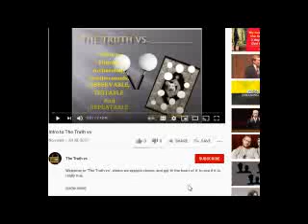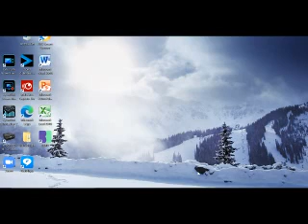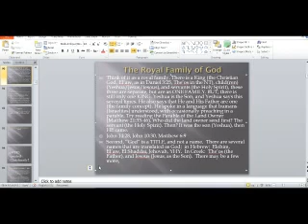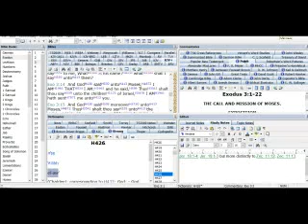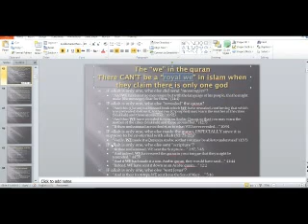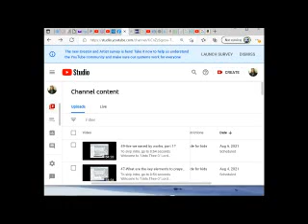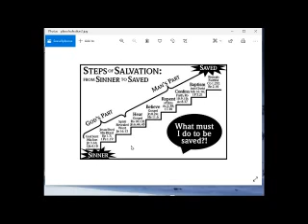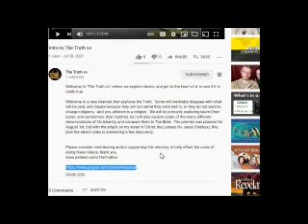The one question, Christians fear answering (TTV)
To skip intro, go to 1:04 Welcome to "The Truth vs", where we explore claims, and get to the heart of it, to see if it is really true. So, put on your “steel toed boots”, for sometimes, these videos are not “politically correct”.

Brief explanation of video:
Why do muslims think that we Christians have a hard time answering certain questions?  Christianity does not have a red like, like dr yasir qadhi says there is, in islam.  In islam, you dare not cross that red line, but in western academia, and the TRUE GOD (fears no question), there is no red line.  Now, that does not mean, we have all the answers, it means, we will continue to study, and learn, and what we do not know yet, we will learn.